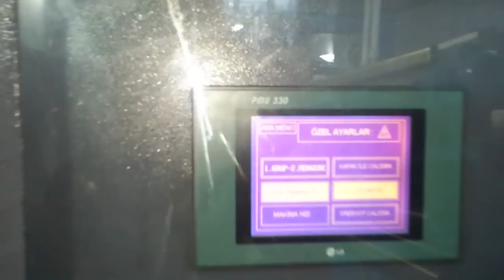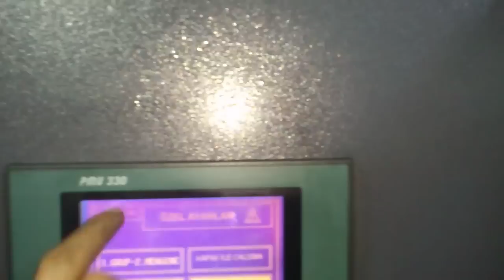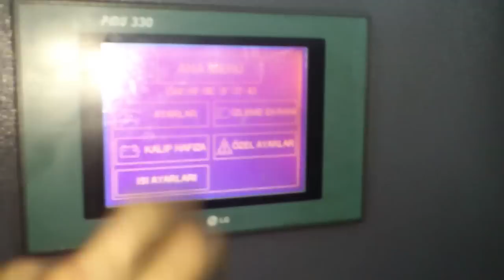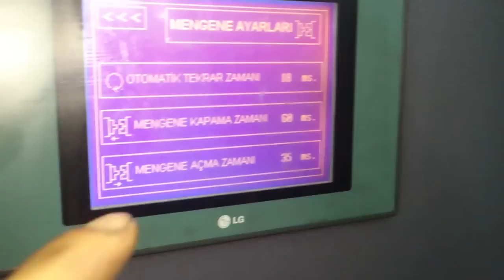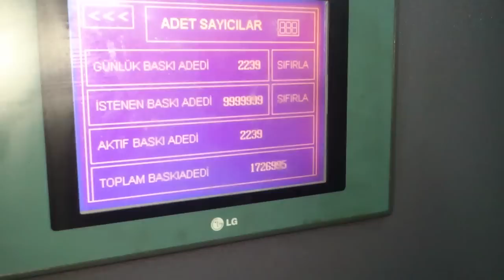80 ton sıcak kamara metal enjeksiyon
80 TON SICAK KAMARA METAL ENJEKSİYON MAMIKİNASI. MAKİNA iYI DURUMDA ŞU AN DA &Ccedil;ALIŞIR VAZİYETTE VE AT&Ouml;LYEMİZDE
MENGENE KISMI FUL REVIZYONDAN GECTI MAKINA GUNLUK ORTALAMA 3000 ILE 4000 BASK...